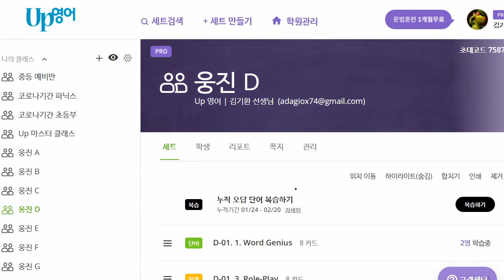신혜원 2022 02 23 기초회화 성취도 90